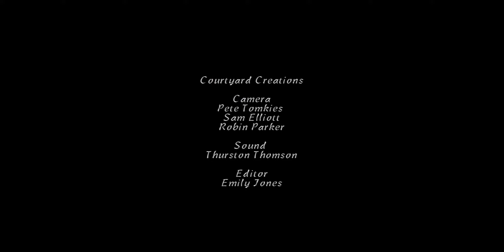Courtyard Creations presents Caitlin Gilligan - The Painter & the Sky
Manchester based Scottish musician Caitlin Gilligan performs 'The Painter & the Sky' for Courtyard Creations.

Courtyard Creations bring you live music sessions from the best local musicians direct from our very own backyard.